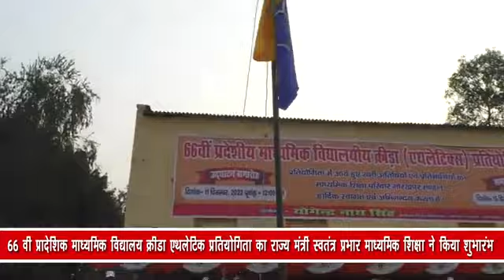विद्यालय क्रीडा एथलेटिक प्रतियोगिता का राज्य मंत्री स्वतंत्र प्रभार माध्यमिक शिक्षा ने किया शुभारंभ